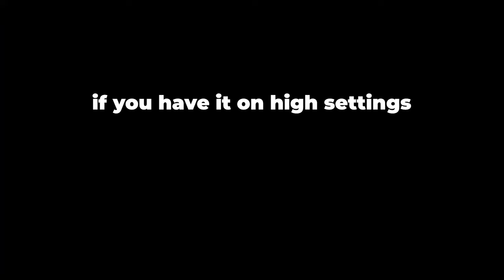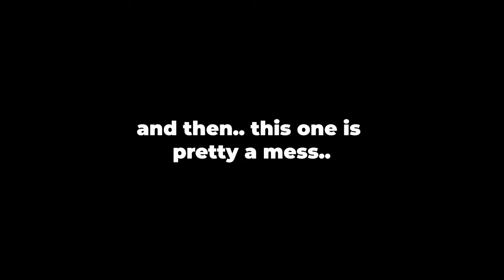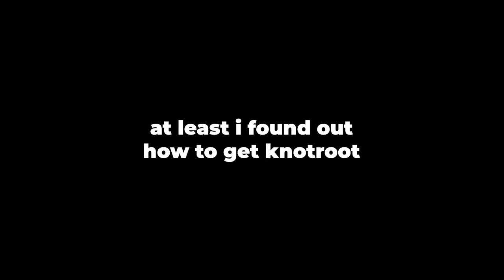THIS VILLAGER IS USELESS IN ADVENTURES!